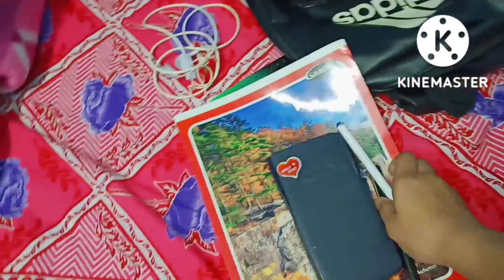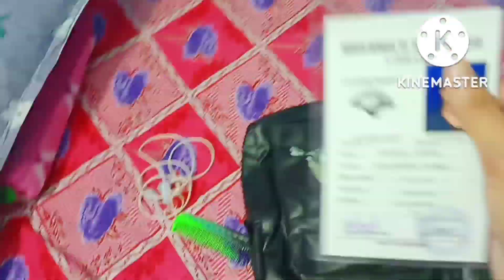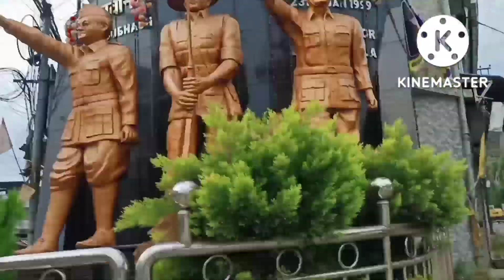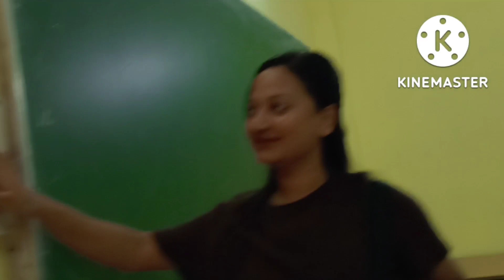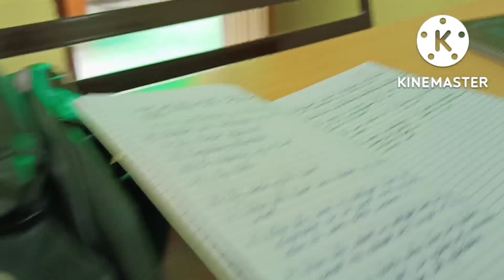Ato Khushi hoar reason ta ki?🥺 Tarahuro kore kothai gelam 🤔 rr keno?😌❤️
Love u guys from the bottom of our heart ❤️

And I do miss them ruma nd punni🥺 .so guzs please compromise a little bit as new intresting nd satisfying video are coming soon 💖😚.
plzzz so support us ❤️🫂🙏